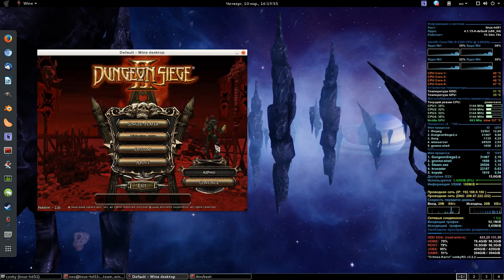Dungeon Siege 2 / v2.3 (Steam) / Display Resolution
- openSUSE Leap 42.1 x-86_64.
- DE / GNOME3.
- Kernel 4.1
- Nvidia GTX-650 ddr5 1024 mb / 128 bit.